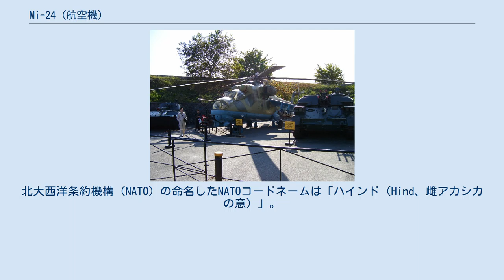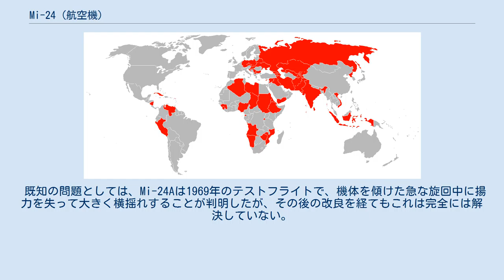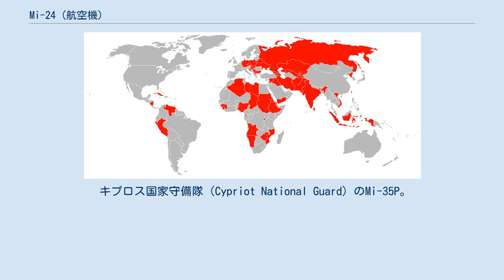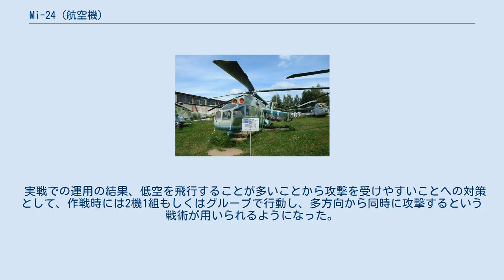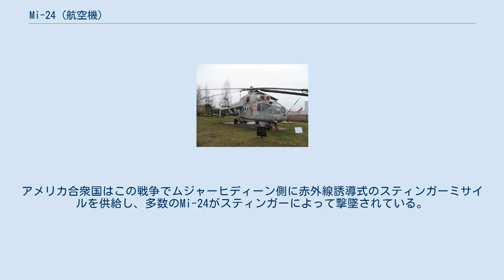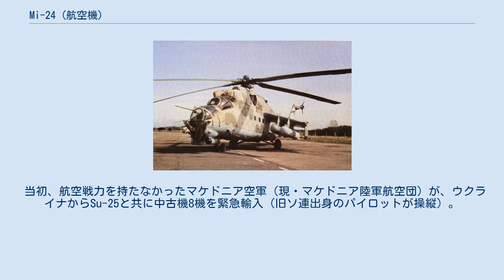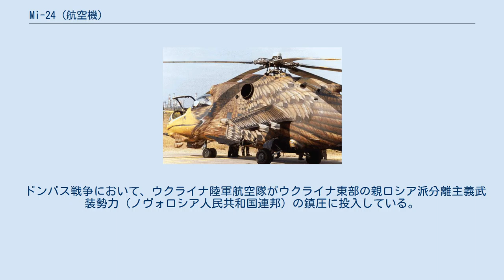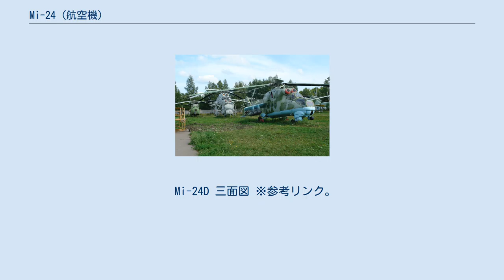Mi-24 (航空機)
Mi-24/Ми-24 ロシア空軍のMi-24P Mi-24（ミル24；ロシア語：Ми-24ミー・ドヴァーッツァチ・チトゥィーリェ）は、ソ連のミル設計局で開発された戦闘ヘリコプターである。
北大西洋条約機構（NATO）の命名したNATOコードネームは「ハインド（Hind、雌アカシカの意）」。
 キエフの大祖国戦争歴史博物館に展示されるMi-24V 1978年以来、ソビエト連邦国内で約2,000機が製造され、30ヶ国以上に約600機が輸出された。
ソ連のパイロット達の愛称は「Крокодилクラカヂール」（クロコダイルのロシア語読み）であった。
 Mi-25は、Mi-24Dの輸出向けダウングレード型であり、Mi-35は同様にMi-24Vをダウングレードした機体であるが、Mi-35Pなどダウングレード型ではない発展型もある。
 Mi-24は、汎用ヘリコプターであるMi-8を原型として開発された、ソ連初の攻撃ヘリコプターである。
この種の「攻撃ヘリコプター」としては異例の大型機であるが、これは強力な武装で地上を制圧しつつ搭乗させた歩兵部隊を展開してヘリボーン任務を行うことを想定して開発されたためで、歩兵戦闘車のヘリコプター版ともいえるコンセプトである。
しかし、戦闘と輸送という二つの役割を一機に担わせる設計は、結果的に悪い折衷になってしまったことから、後継機であるMi-28やKa-50/Ka-52は、より対地攻撃に特化したものとなった。
 ソ連のアフガニスタン侵攻では、航空主戦力として広範に使用されたが、アメリカがムジャーヒディーンに供給したスティンガーミサイルにより多数が撃墜された。
 リガで展示されるMi-24A Mi-24の設計は、アメリカ軍のAH-1 コブラなどを比較対象としながら、1968年に始められた。
 最初の量産型であるMi-24Aは、1970年に評価版として納入されたが、旋回が遅い、照準器のトラブルが多発する、並列配置の座席のため視界が悪いなど多くの問題を抱えていた。
また、3人乗りのコックピットはガラス張りの部分が大きかったため防御力に不安があった。
機体前部の設計が大幅に見直されて縦列複座となり、その他の問題が解決されたのがMi-24D、エンジンの変更などで決定版となったのがMi-24Vである。
武装強化型のMi-24Pでは旋回式の12.7mm 4銃身ガトリング機銃の代わりに固定式の30mm連装機関砲が装備された。
 1995年に導入された最新型のMi-24VMは、軽量のファイバー製メインローターとテイルローターにより、全体的なパフォーマンスが向上し、夜間作戦用などのアビオニクスも一新された。
耐用年数やメンテナンス性も向上しており、2015年までの運用が予定されている。
 Mi-24Dのコックピット Mi-24は、前述のようにMi-8を原型として開発された機体で、機体上部に搭載された2基のターボシャフトエンジンが、直径17.3m、5枚羽のメインローターと3枚羽のテイルローターを駆動させる。
テイルローターは、Mi-24Aの後期型からは取り付け向きがMi-17同様逆になっている。
 既知の問題としては、Mi-24Aは1969年のテストフライトで、機体を傾けた急な旋回中に揚力を失って大きく横揺れすることが判明したが、その後の改良を経てもこれは完全には解決していない。
 もう一つの欠点として、激しい機動を行った際に、高荷重によりメインローターが機体の尾部を打つ可能性があった。
また、最大限に積載した場合、垂直に上昇することができず、転移揚力を利用した短距離の滑走をしながら離陸しなければならない。
 大型で大重量の機体は純粋な戦闘任務に用いるには持久性と機動性を削ぐことになり、また、兵員室を配置する都合上機体上部に並列に配置されたエンジンは一発の被弾で両方のエンジンが破壊される可能性を高め、生存性に大きな問題を残すこととなった。
 Mi-24Vのガナー用コックピット。
座席の正面にあるのは機関砲・ロケット弾用の光学照準器で、座席右側前方のスコープは9K114シュトゥルム対戦車ミサイル・コンプレックス用の照準器。
 Mi-24D以降の機体は、縦列複座のタンデム形状のコックピットと、その上部にある横に2つ並んだ空気取り入れ口（エアインテーク）が特徴的である。
前述のように中央部に兵員室があり、完全武装した兵員8名を搭乗させることができる。
機体の中腹にあるスタブウィングには、兵器の搭...